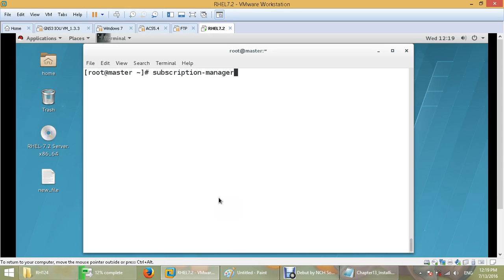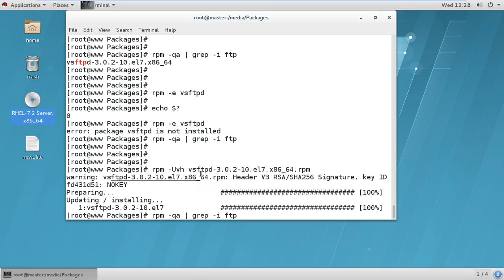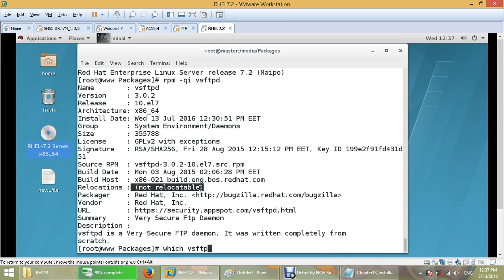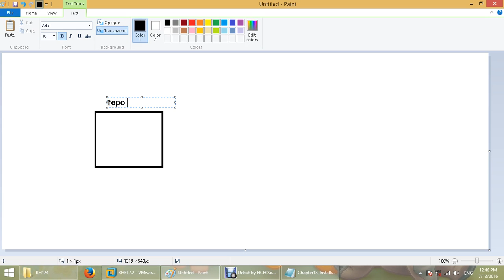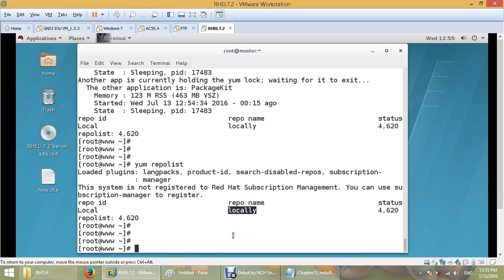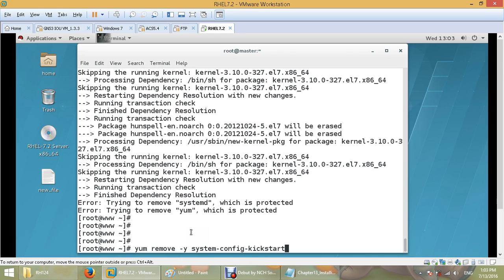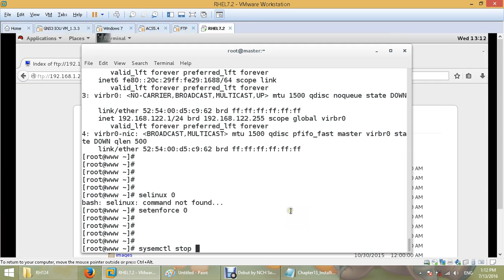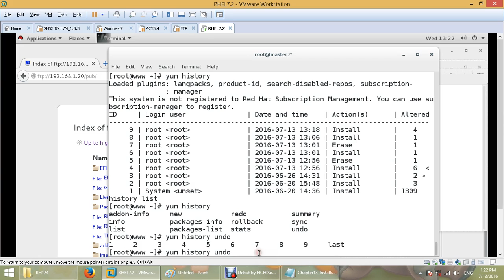12 Chapter13 Installing and Updating Software Packages